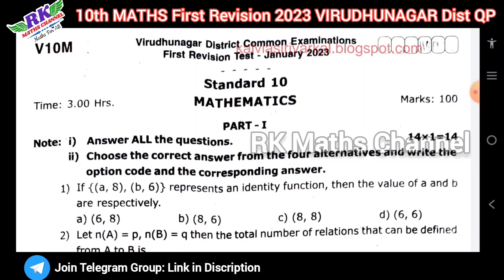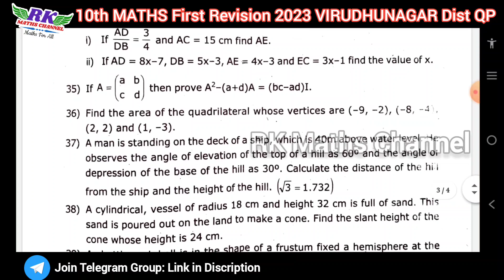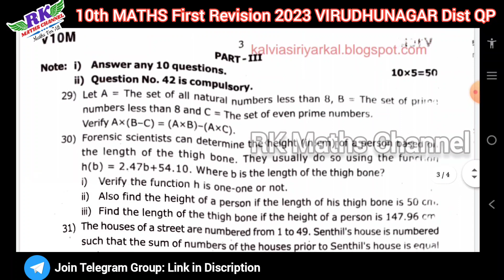TN 10th Maths|First Revision Exam 2023|VIRUDHUNAGAR District Question Paper 2023